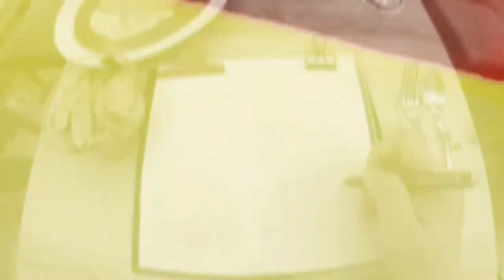Happiness Behind Ep.1 Curry Rice Food Sketch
Speed VDO about Food Sketch, my favourite dish, Curry Rice. So yummy ; p